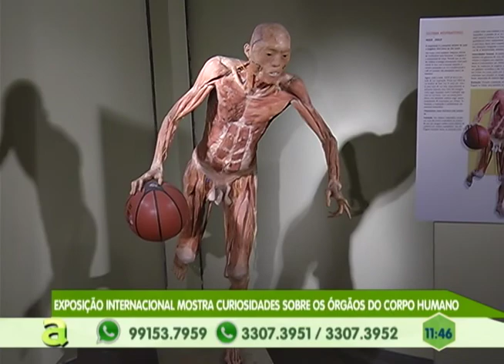Exposição internacional mostra curiosidades sobre os órgãos do corpo humano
03º BLOCO AGORA 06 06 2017 - Exposição internacional mostra curiosidades sobre os órgãos do corpo humano